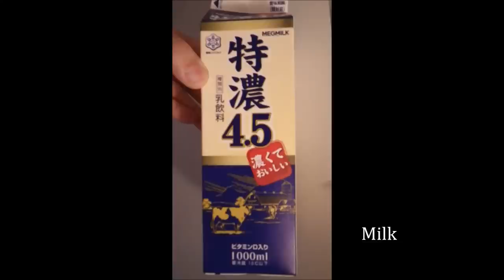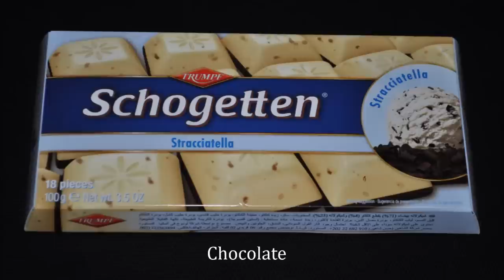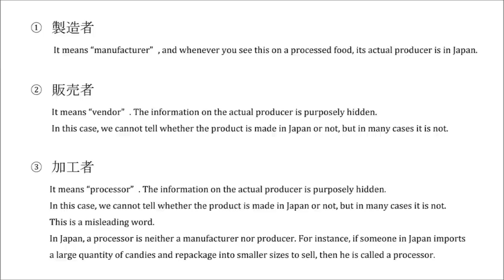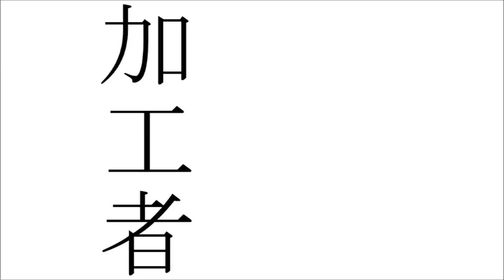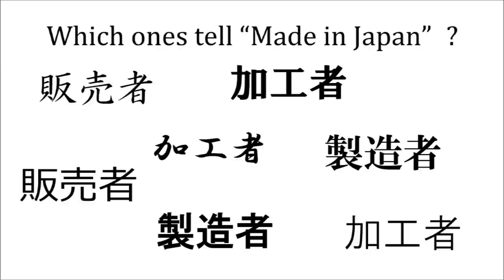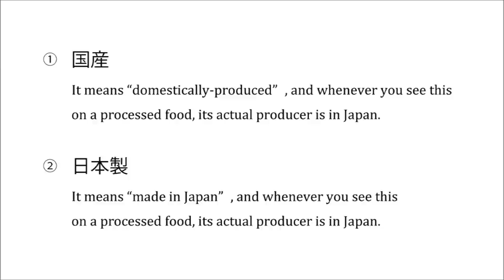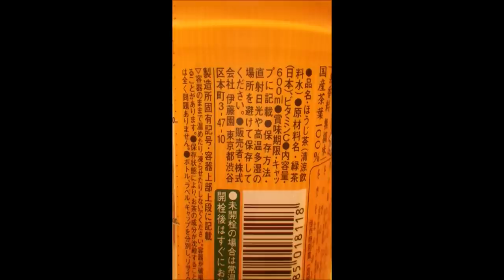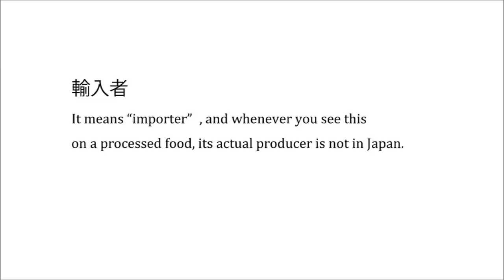Fake Made in Japan! (偽日本製！) 【JAPAN TRAVEL GUIDE】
Location: Throughout Japan (日本中)